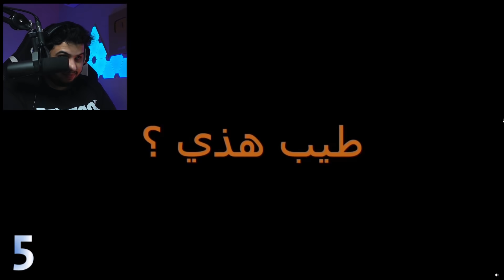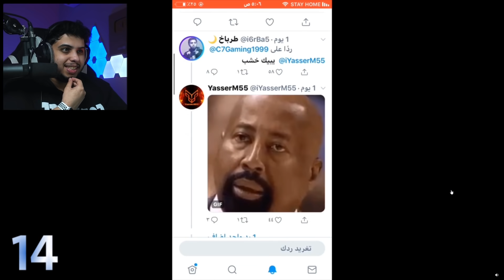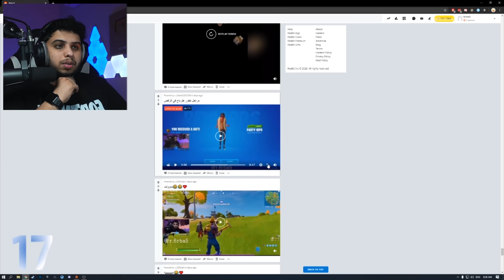ميمز طربخه#4 | انت محق !؟ 🤣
هذي رابع حلقة من سلسلة طربخه بعد ما شفت ان الحلقات اعجبتكم فلذلك بنثبتها بالقناة ان شاء الله
واللي حاب يشارك بالكليب حقه يقدر يرسله على هذا الرابط